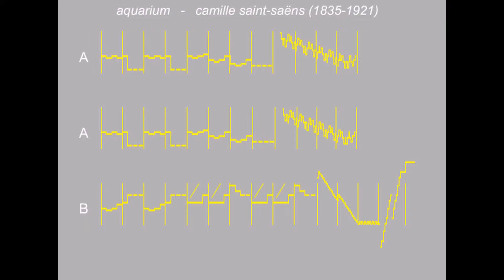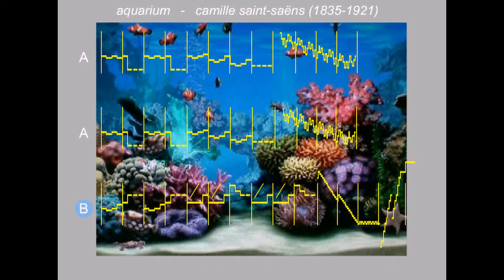Aquarium - Le Carnaval des Animaux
Le Carnaval des Animaux - Camille Saint-Saëns "Aquarium"
for an interactive performance.